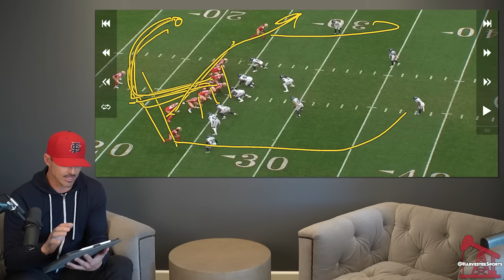David Carr breaks down Brock Purdy and 49ers Game Film - Playoffs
Watch David Carr's film breakdown of the 49ers playoff game against the Seahawks. The 49ers, led by QB Brock Purdy and Head Coach Kyle Shanahan, extended their win streak to 11 games and advanced to play the Cowboys in the divisional round.